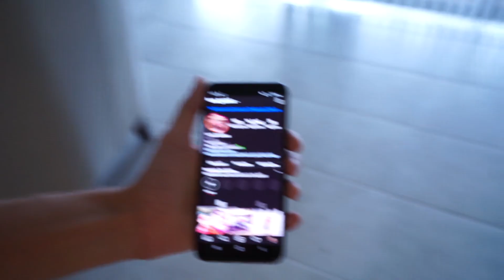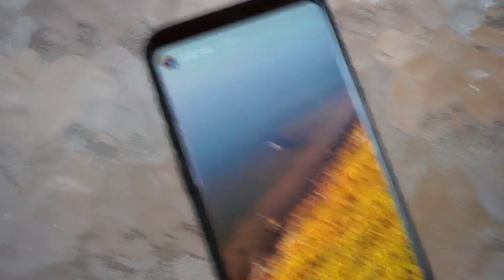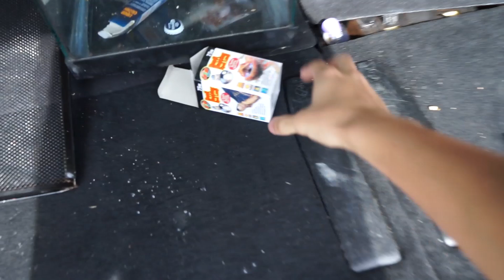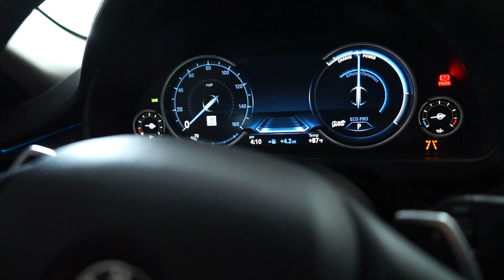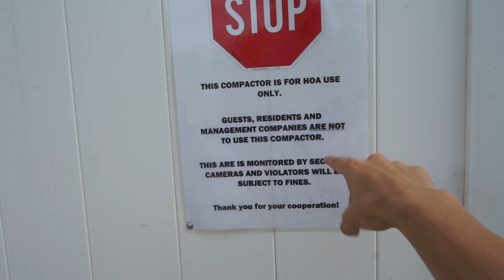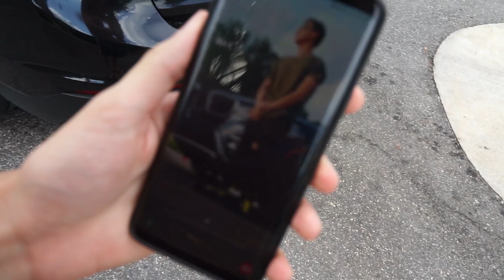TEM UM JACARÉ FILHOTE NO LAGO